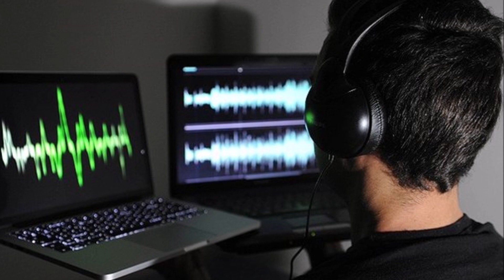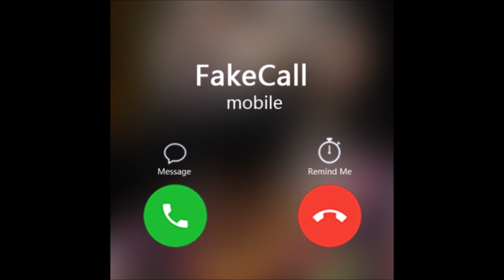WACK 100 STAGES FAKE FBI CALL ABOUT J PRINCE (CLUBHOUSE AUDIO)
Wack 100 recorded a phone call that suppose to be him talking to the FBI. The allege FBI agent constantly asks questions about J Prince.

Do you think this phone conversation is real OR fake?